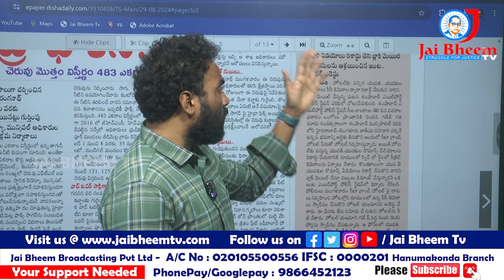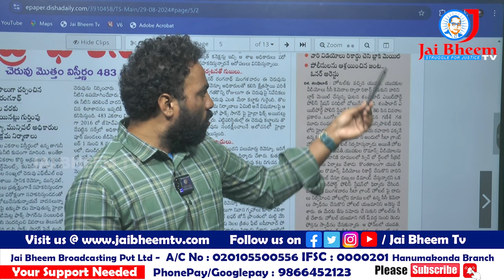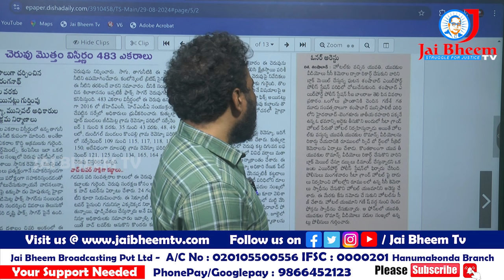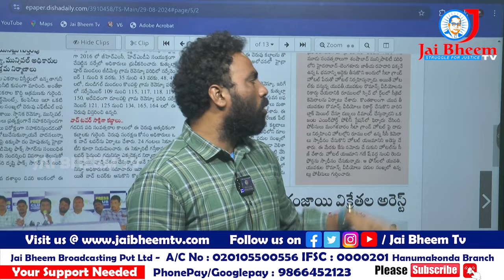OYOలో సీక్రెట్ కెమెరాలు : Hidden CC Camera In shamshabad OYO Room | JAI BHEEM TV INDIA